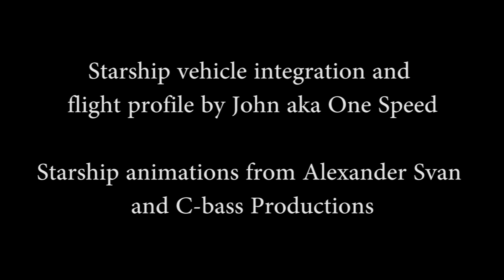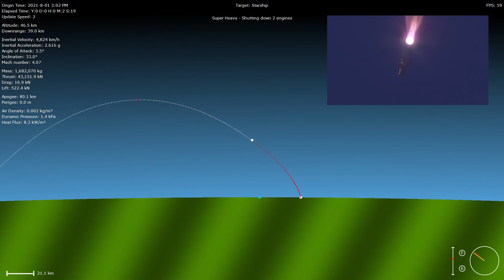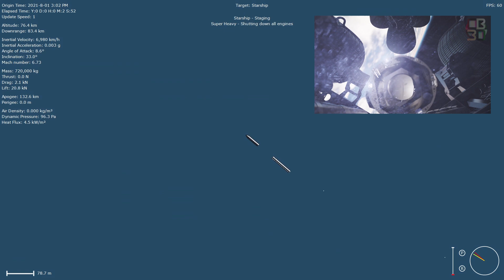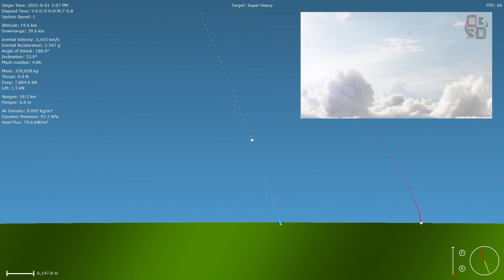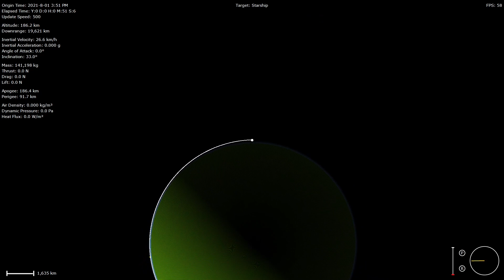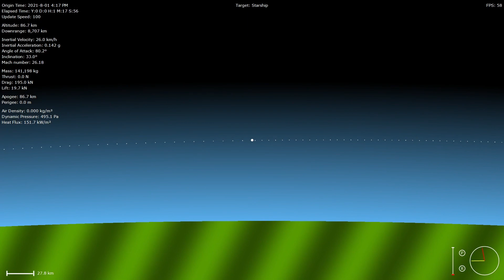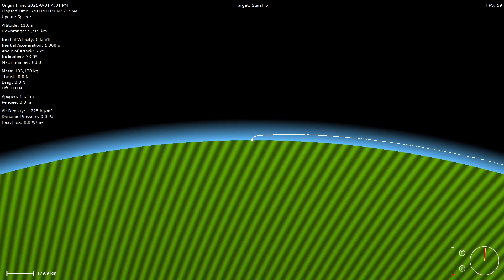Starship Orbital Test Flight Simulation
This is a simulation of the up-coming orbital test flight for the Starship. This was created using SpaceSim, an open source project created by myself and John (One Speed):

The flight profile and work to add Starship was all done by John. I edited this video and mixed in audio from the Falcon Heavy test flight, as well as amazing animations from Alexander Svan and C-bass Productions: